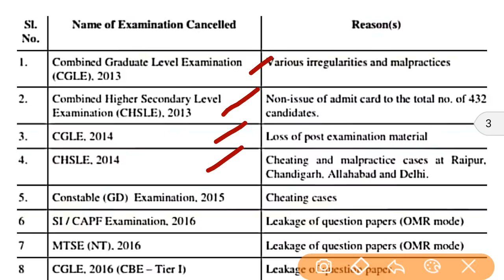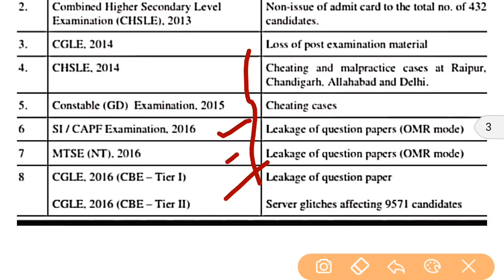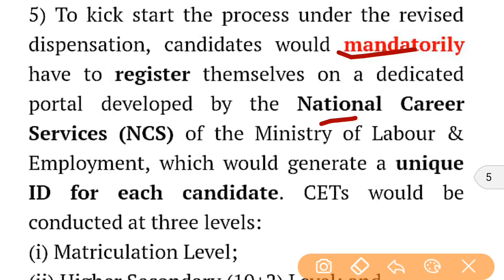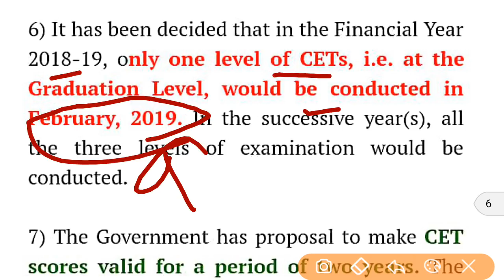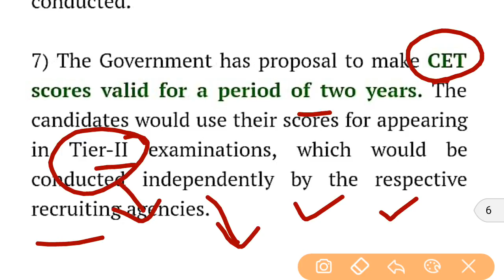Railway, ssc, ibps recruitment 2018,CET EXAM2018,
Common recruitment exam 2018-19